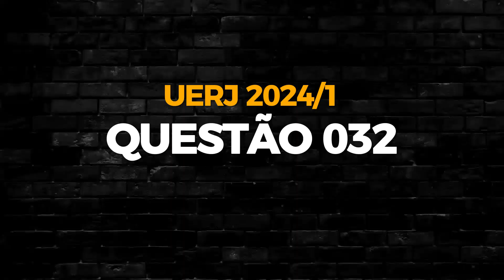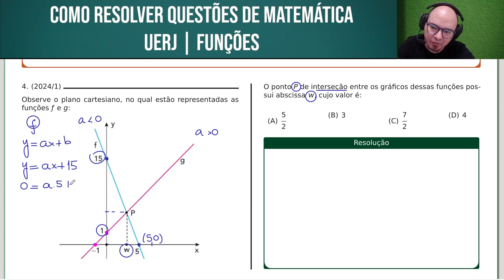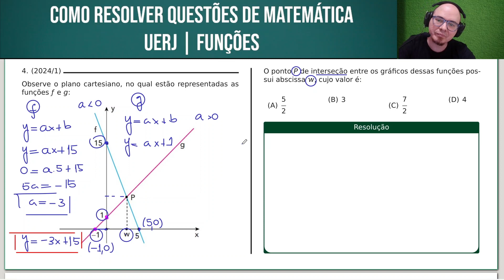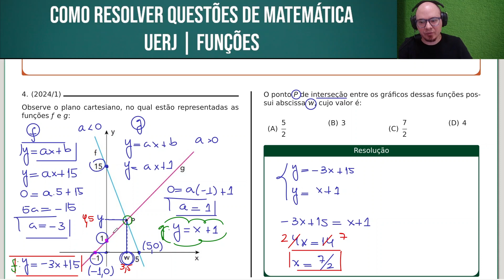UERJ 2024/1 | MATEMÁTICA | QUESTÃO 032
Observe o plano cartesiano, no qual estão representadas as funções ƒ e g:

O ponto P de interseção entre os gráficos dessas funções possui abscissa w, cujo valor é:

Bons estudos!